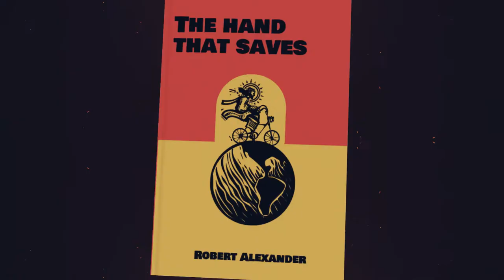The Hand That Saves Book Promo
What if you had a second chance at life? Would you run to you’re loved ones or help others? Robert Alexander wrote a thrilling tale of a man who has had a second chance at life. He invites you to read the lives of three complete strangers and how their lives have changed by this mysterious man. We follow this character-driven tale in which Mathew meets Tim, Peter, and Ran altering their lives one at a time. From the protagonist home town to the streets of India, where he meets his next drifter. If you had a second chance to change the world would you take it?